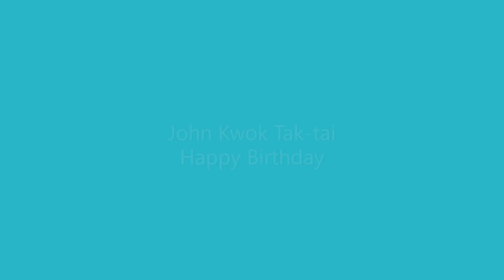Somewhere in time Birthday John (2023-10-23)